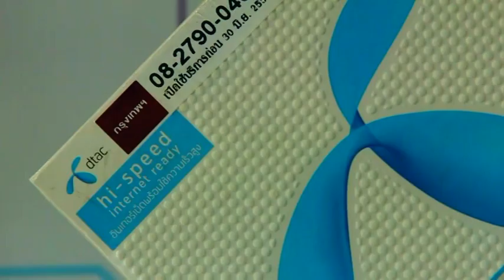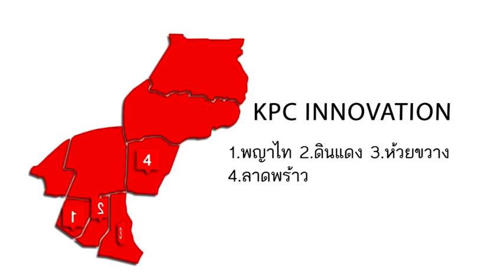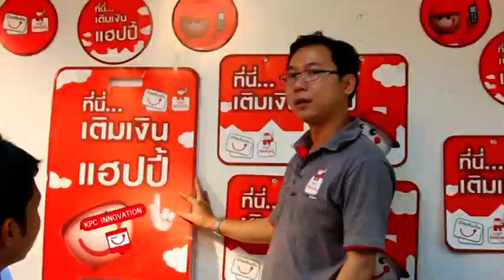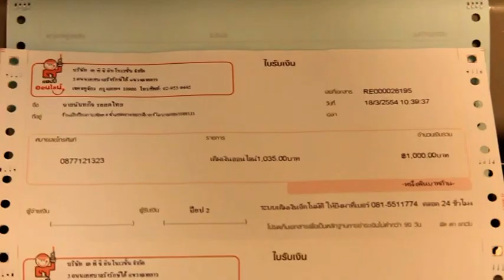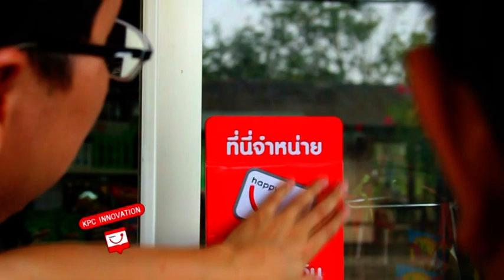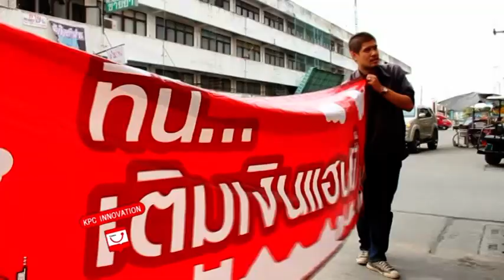VDO Present ที่ชนะการแข่งขัน